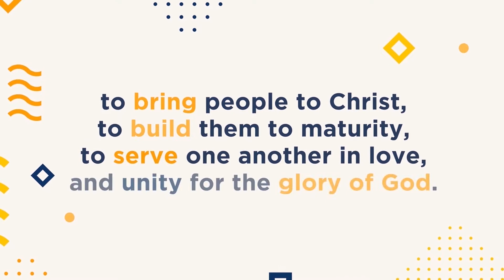WHAT MASTER DO YOU DESIRE? - Rev. Keith Garner, Jan. 30, 2022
What Master Do You Desire? (Romans 6:16) - Rev. Keith Garner, Jan. 30, 2022 / United Bethel Church

Don't you realize that you can choose your own master? Who we choose to be our master really comes down to what we desire.